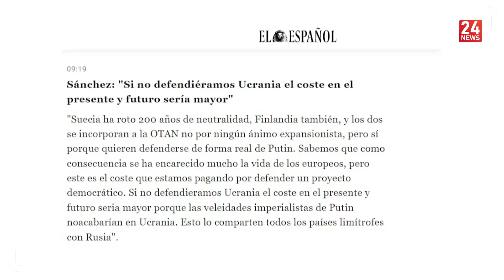موجز العاشرة 30 06 2022